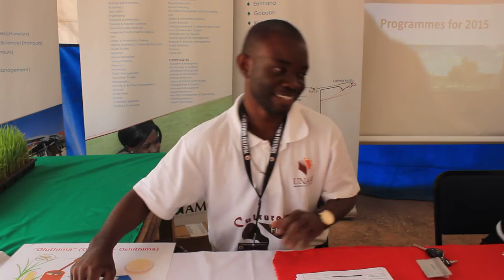University of Namibia Representatives at Olufuko Festival 2015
The University of Namibia stand at Olufuko Festival 2015 was quite busy with prospective students asking for information about courses available. Listen to what they are saying about their products and services at Olufuko